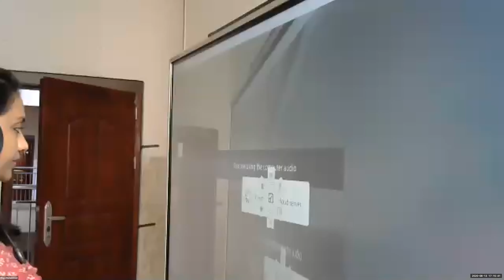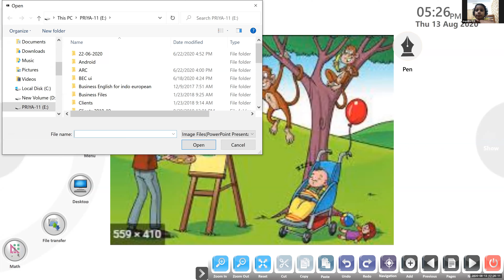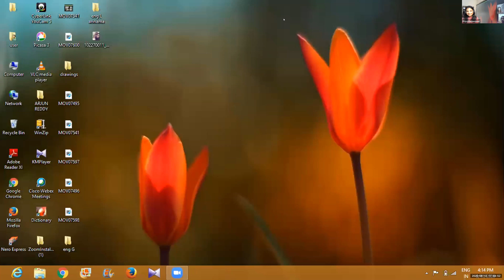Dr.Raju Davis International School | CLASS 2 ENGLISH ACCENT REDUCTION | 14-08-2020